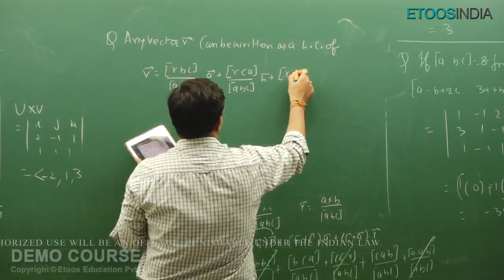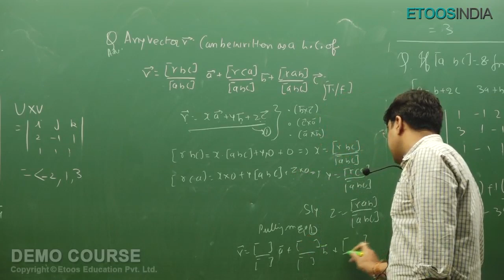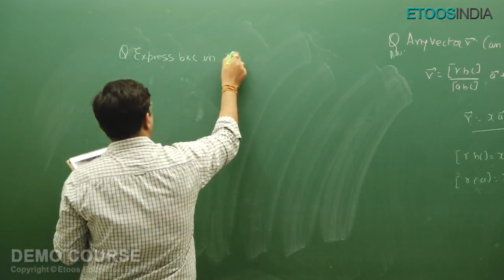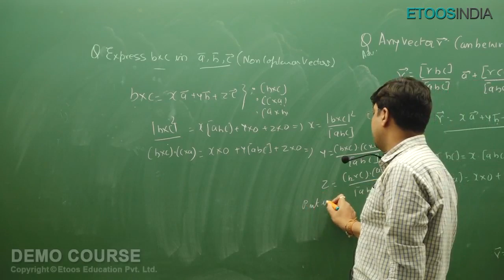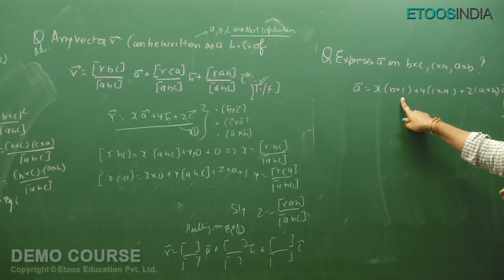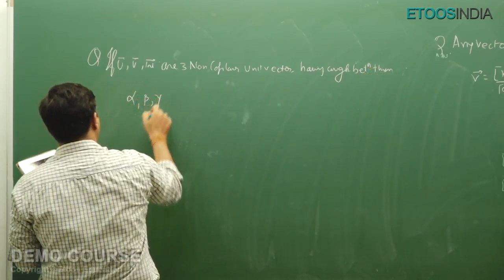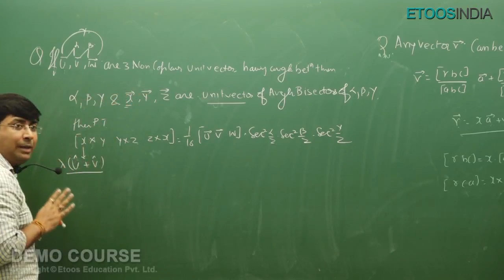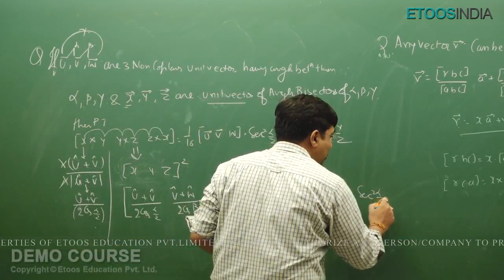Advanced Problems of Triple Product | IIT JEE |Gavesh Bhardwaj (GB) Sir | Etoosindia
Advanced Problems of Triple Product By GB sir. GB Sir is known for his unique teaching enriched with motivational lectures. His unique and easy to comprehend approach to teaching the concepts makes memorization and recognition of tough formulas " a walk in the park". Know more about GB Sir Courses